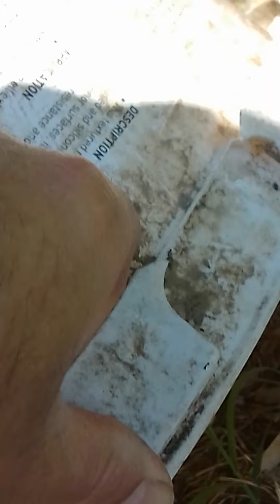köpek yavruları kovaya girmiş